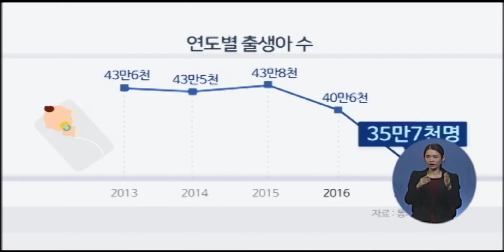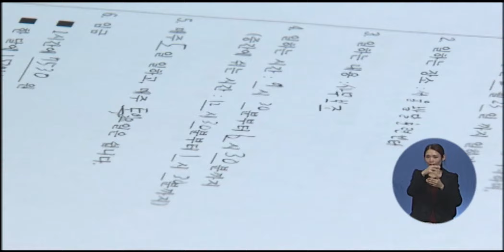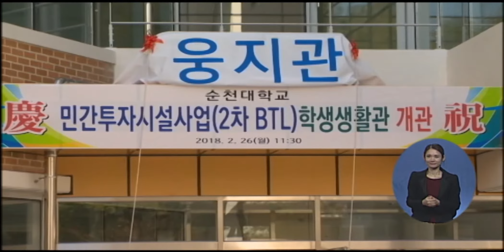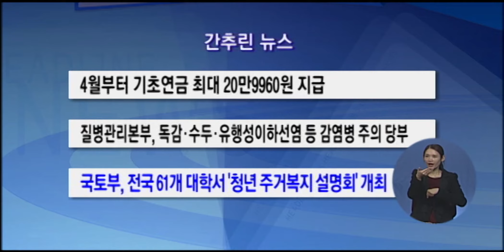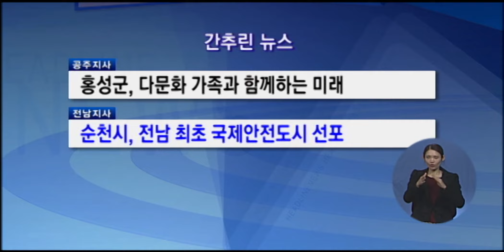복지TV뉴스 1388회 3월 7일(수)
평창동계패럴림픽 대한민국 선수단, 각오 다져/ 모두를 빛나게 하는 8개의 불꽃, 평창으로 간다/ 평창패럴림픽, 대한민국 선수단 입촌/ 17년째 초저출산 국가 “일, 가정 양립이 해법”/ “다시 태어난 것 같아요” 만학도 들의 입학식/ 경기지역 발달장애인 훈련센터 들어선다/ 순천대, 학생들의 주거복지향상 위한 생활관 신축/ 광양 백운산 고로쇠 약수제, 지역발전과 시민건강 기원/ 보성군, 행정복지센터 준공으로 맞춤형 복지서비스 제공/ 3월 10일 간추린 뉴스